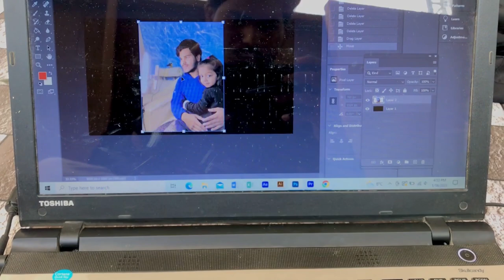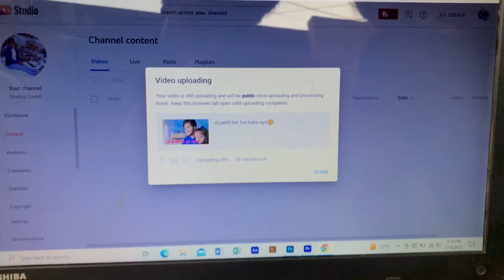Aj ap logo k lye bhut bara surprise h??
Shebby saeed Aj surpise h ap logo k lye bhut bara